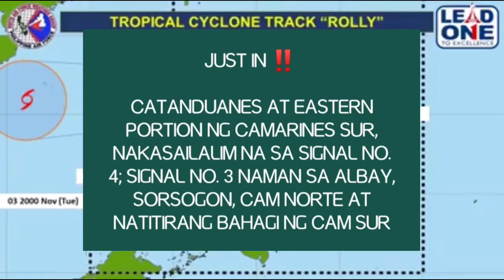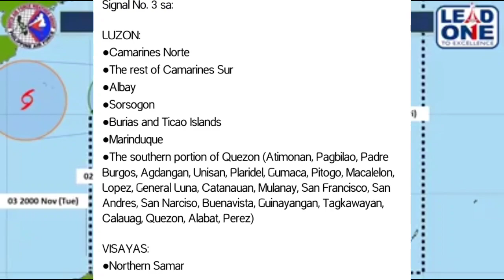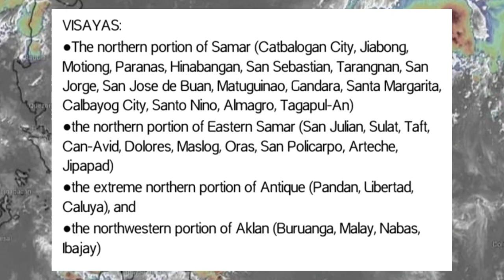Typhoon Rolly Update:Signal no.4 nakataas na sa Catanduanes at ilang bahagi ng cam Sur